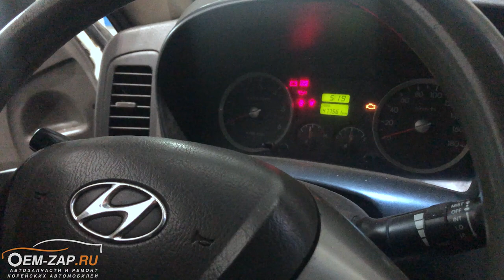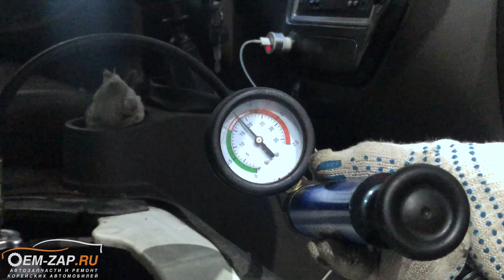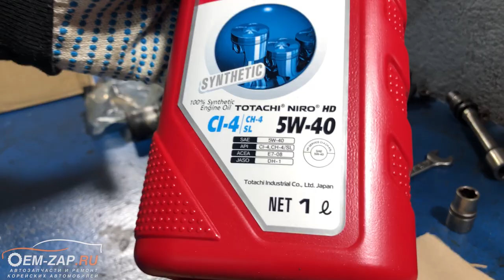Хендай Портер задымил, ремонт двигателя D4CB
Очень мало у нас виде о коммерческом транспорте, постараемся исправить ситуацию. А мало потому, что им всегда некогда. Все торопятся, потому как ему нужно работать. Этот случай, к сожалению, не исключение и мы не сняли конечный результат, т.к. автомобилю нужно было уже в шесть утра грузится. Механикам пришлось даже задержаться допоздна на работе. Все ради постоянных клиентов.

Сам автомобиль приехал к нам с такой проблемой, что очень сильно дымил, особенно после остановок и уходила охлаждающая жидкость. Тут «к бабке не ходи» дело либо в прокладке ГБЦ или в самой ГБЦ. Замеряли давление в системе охлаждения, и оно очень сильно росло при работающем двигателе. Сняли ГБЦ, как всегда, оказались правы. Было отчетливо видно трещину в ГБЦ.

Восстанавливать ГБЦ при такой трещине бесполезно, да и небыстро. Поэтому заменили ГБЦ на восстановленную, установили новые клапана (старые имели большую выработку), маслосъемные колпачки и все прокладки. Все установили на автомобиль, проверили и отпустили автомобиль развозить творожки.

Находимся по адресам:
👇👇👇👇👇👇👇👇👇ЖМИ КНОПКУ "ЕЩЁ"👇👇👇👇👇👇👇👇👇

Север
🕘🔛🕗 График работы: с 9 до 20 без выходных.